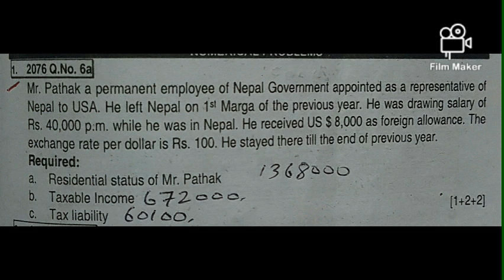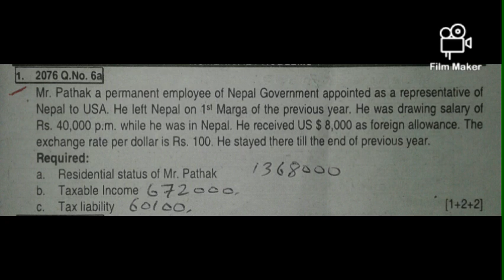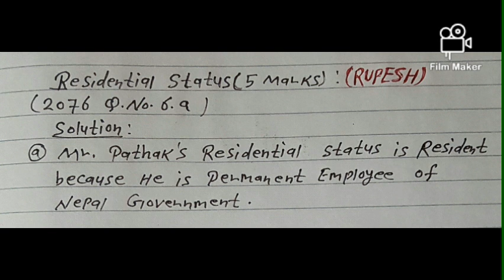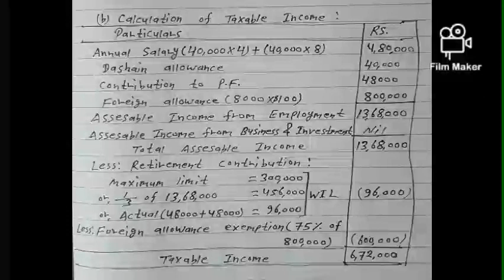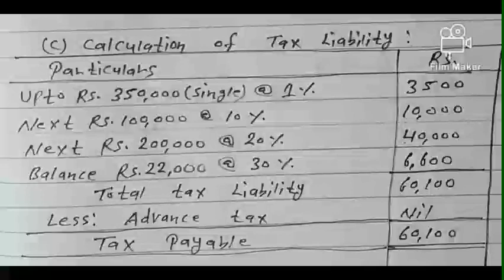residential status bbs 3rd year| Taxation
residential status by Rupesh Acharya. This video will help to you for solve numerical problem of residential status .